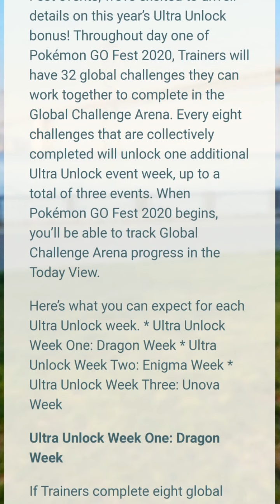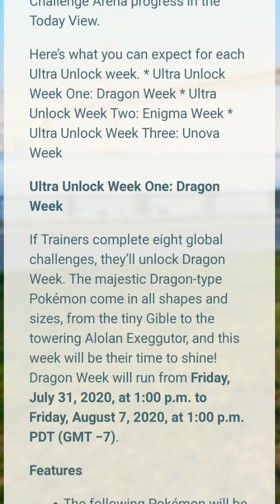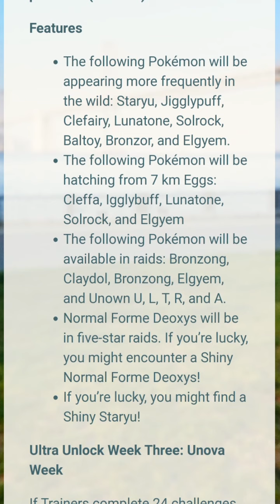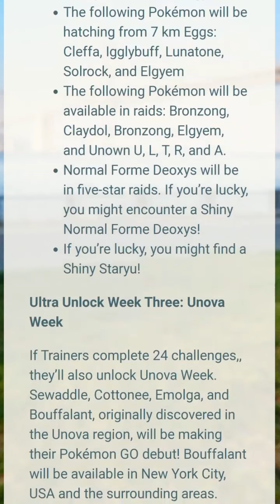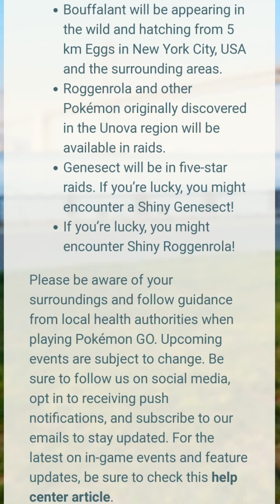New Ultra Bonus,Shiny Deoxys,shiny staryu,shiny genesect &more in 2020 Go Fest